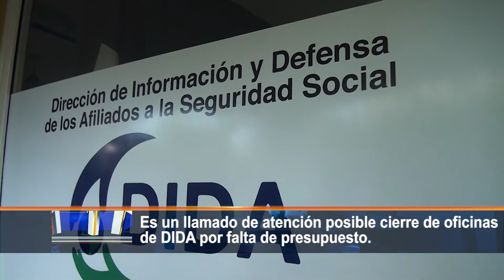Es un llamado de atención posible cierre de oficinas de DIDA por falta de presupuesto